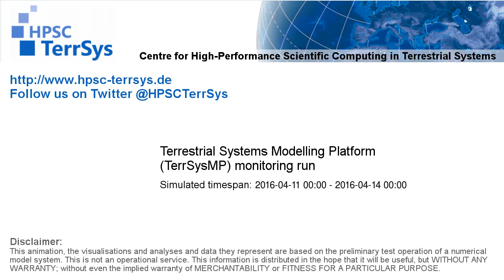TerrSysMP monitoring run 2016-04-11 - geopotential and sea level pressure - Europe (72h)